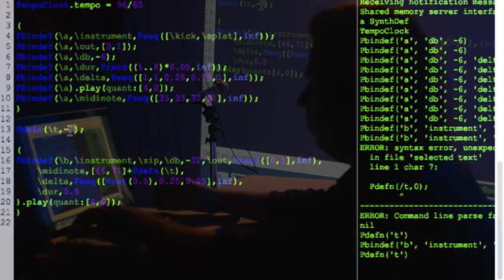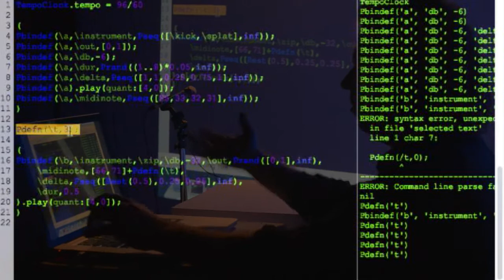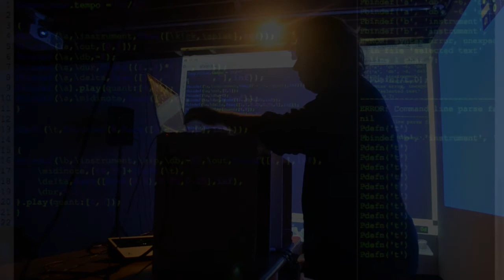d0kt0r0 at algorave 22 Feb 2014 (vector game art festival)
Excerpt from d0kt0r0's live coding/algorave set at the Vector game art festival.  (Forgot to activate recording in SuperCollider, so all we have is audio from the camera!...)